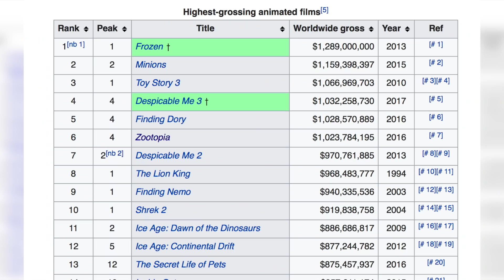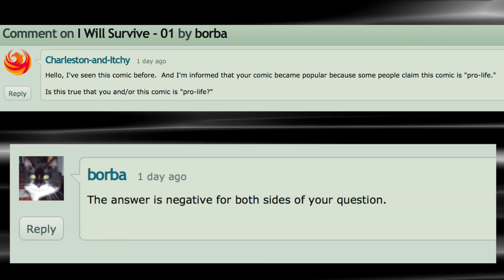What is "I Will Survive"? A Look At The Shocking Zootopia Comic Memes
The "I will survive" zootopia comic has become pretty popular online recently for a pretty shocking and hilarious reason. Many have perceived it as being pro life due to it's context, creating a wave of popularity for it's odd story line

zootopia started off as a family friendly disney animated movie, becoming one of the highest grossing films of 2016! But in early 2017 it made it's way to the internet where it took on a whole new identity as a fan made zootopia comic with a story line that many began to wonder what it's intentions were. Along with the popularity of the comic came the memes and edits of the original art and dialogue.